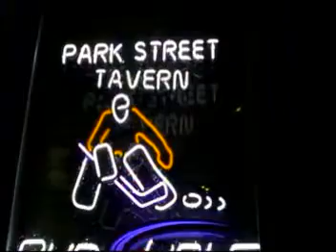Spikedrivers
Spikedrivers at Park Street Tavern 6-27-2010